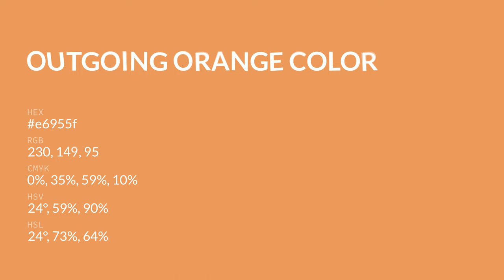Outgoing Orange color e6955f hex color - Orange color - Cool color e6955f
What color is Outgoing Orange ? e6955f hex color - Orange color - Cool color e6955f

Hex e6955f Color Code is also known as Outgoing Orange color.